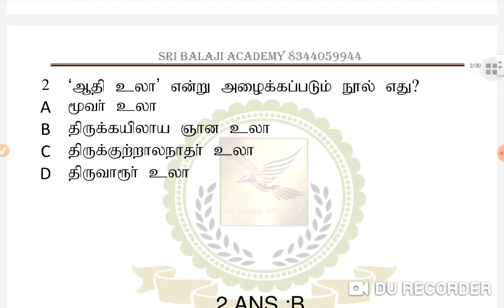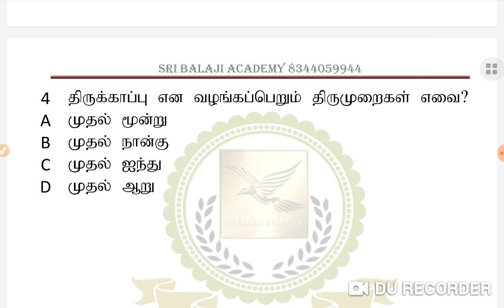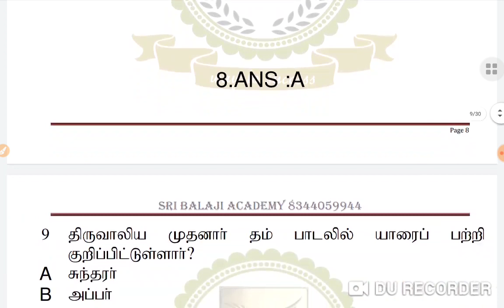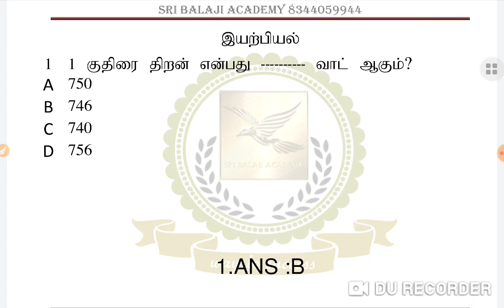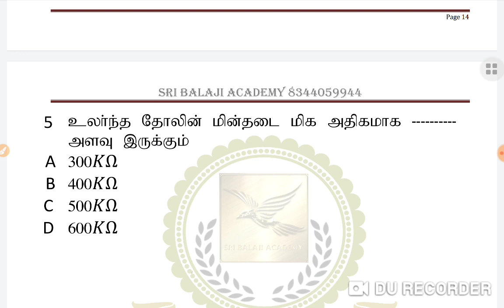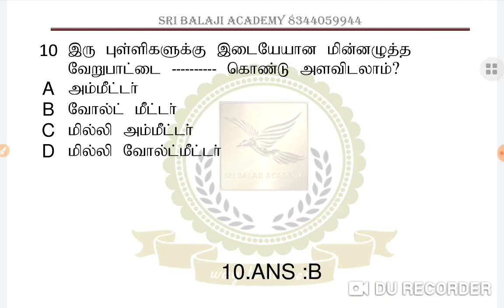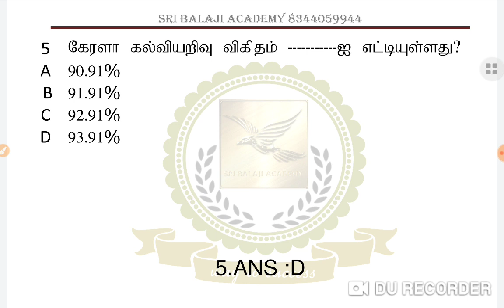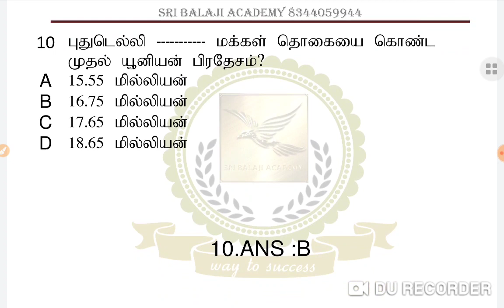TNTET DAILY TEST-09.05.2020